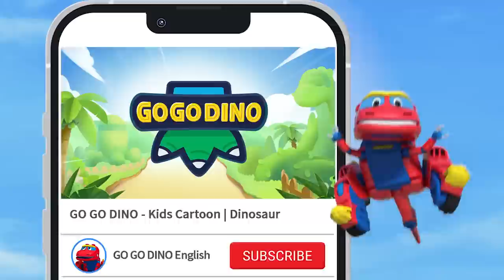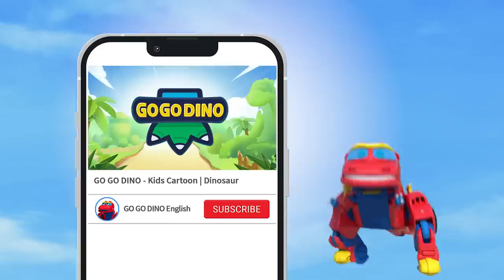[GOGODINO Ranking Show] GOGODINO Ocean Adventures | TOP 5 | Dinosaur Cartoon |Dino Robot |Kids |Toys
(￣▽￣)／Time for a different adventure! Check this out! 🤩🤩Go Go Dino will take you on an ocean adventure! What sea creature would you most like to see?

♥ Chapters ♥
0:00 -  Ophthalmosaurus - GOGODINO Ocean Adventures TOP 5
02:40 - Orthoceras - GOGODINO Ocean Adventures TOP 4
04:33 - Trilobite - GOGODINO Ocean Adventures TOP 3
06:46 - Tylosaurus - GOGODINO Ocean Adventures TOP 2
10:09 - Archelon - GOGODINO Ocean Adventures TOP 1 - Iguanodon